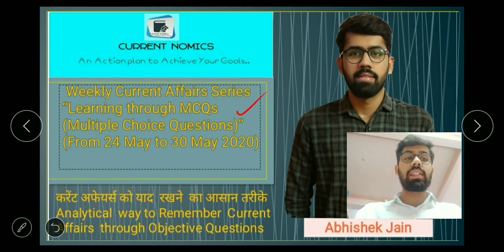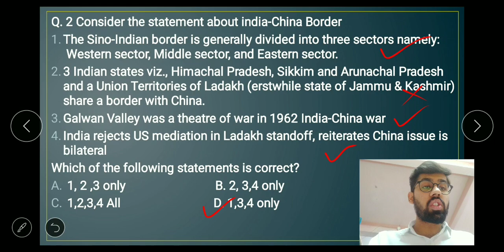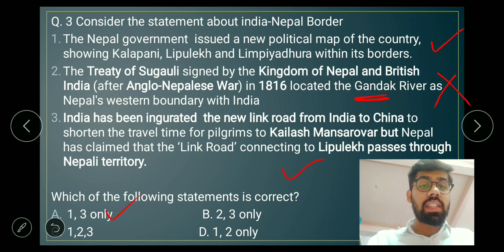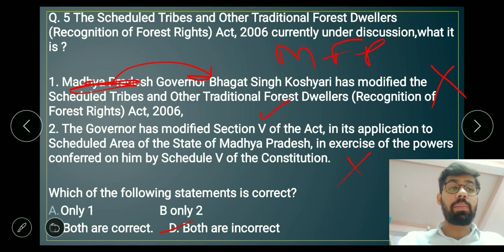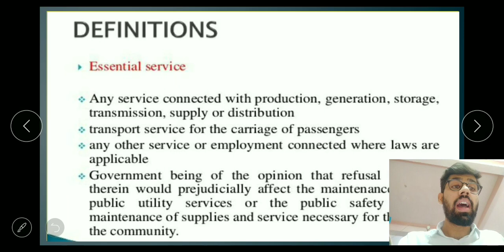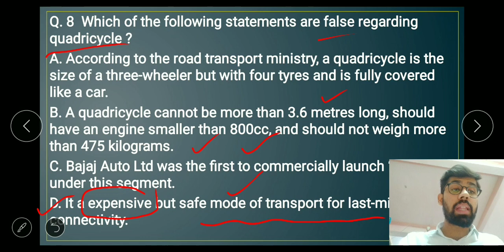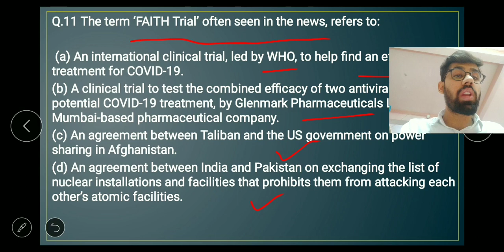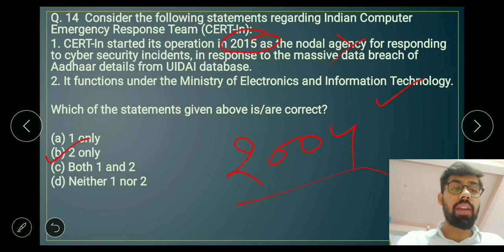| Part - 2 | MCQ | May 2020 Current Affairs Questions | Learning through MCQs | UPSC | RPSC |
Topics Covered
1. Hunar Haat - Local to Global (USTTAD scheme)
2. Ministry of Minority Affairs
3. Indo - China Border
4. Hunar Haat - Local to Global
5. Galwan Valley (1962 Indo china war)
5. Pangong Lake
6. Indo -nepal border
7. Treaty of Sugauli 1816
8. Kalapani region
9. Kali river,
10. Gandak river
11. lipulekh
12. kailash mansarover route
13. The scheduled tribe and other forest dweller act 2006
14. Schedule 5 of Indian constitution
15. Essential service maintenance Act
16. Essential services list
17. public interest litigation
18. justice p.n.bhagwati
19. Quadricycle
20.Beekeeping mission Atmanirbhar Bharat abhiyan 500 crore
21. Sweet revolution
22. honey mission
23. Balveer Singh senior hockey player
24. Restart scheme for MSME
25. FAITH Trial for covid 19 drug
26. financial stability development council
27. FSDC 22nd meeting
28. Char Dham highway Project
29. CERT -IN

Hello Friends
CurrentNomics is presenting
 A New Initiative
" Learning through MCQs"
(Weekly Current Affairs Series completely based on Multiple Choice Questions)
Holistic Coverage of Current Affairs of the Week
Quality questions based on UPSC , RPSC n other State PCS Syllabus

Explore CurrentNomics
Get the Gist of weekly Current Affairs through objective Questions
Give us appreciation note by like,
Ur Suggestions are most welcome.